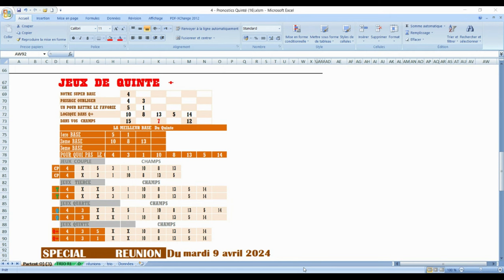PRONOSTIC PMU TRIO 09 04 2024